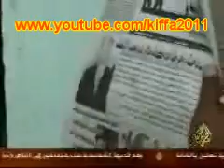نشرة المغرب العربي عن موريتانيا ( 1 سبتمبر 2008 )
نشرة المغرب العربي اليوم